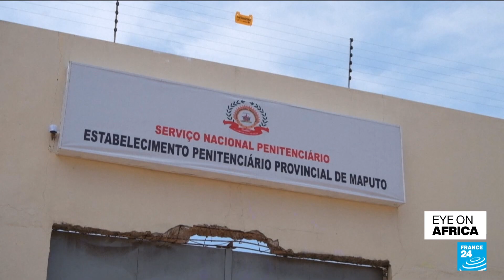EYE ON AFRICA | Malaria vaccines set for broader rollout in Africa • FRANCE 24 English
In tonight's edition: More than 330,000 doses of the RTS,S malaria vaccine, known as Mosquirix, have been delivered to Cameroon in a game-changing scaling-up of the regional immunisation drive. Also, Anglophone separatists are suspected as being behind the killings of nine villagers in French-speaking Cameroon. The killings in Bamenyam come amidst a secessionist conflict that has dragged on since 2017. Finally, prisoners in Mozambique are on the forefront of tests using artificial intelligence to screen for TB (tuberculosis).